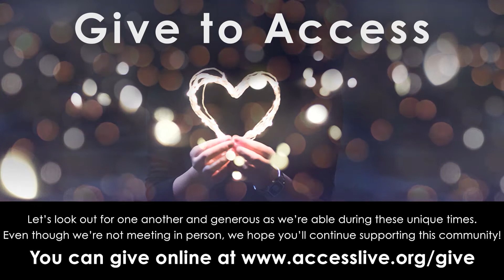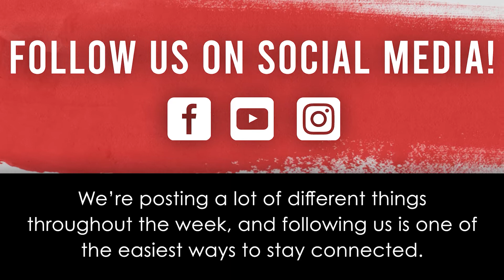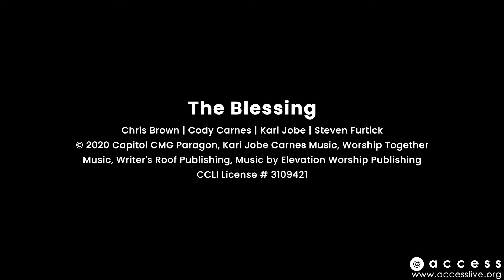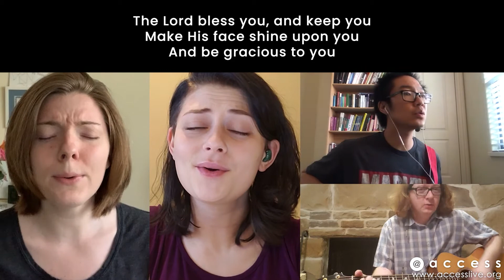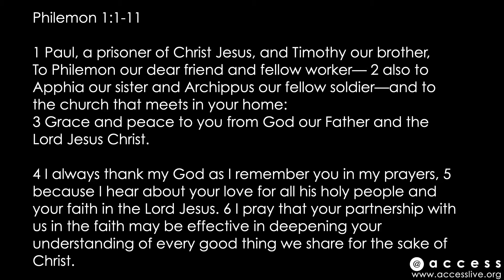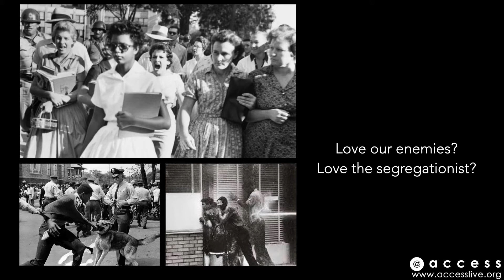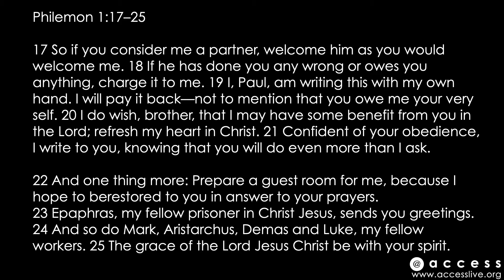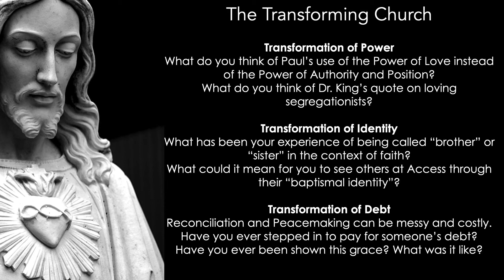June 28, 2020 - The Church and Culture: The Transforming Church - Ted Law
This week, Ted wraps up our series: The Church and Culture. Ted casts vision for what the church can be as we continue to pursue justice and racial righteousness.

Thank you for joining us this Sunday! For more about Access, please visit our
That's the best way to keep up with what's going on in our community.

Songs used (not in order):
Postcards
Clear Progress
Hopeful Journey
Storybook
Upbeat Party

CCLI license for worship songs:
Copyright License
3109421 Size B

Streaming License
20123896 Size B